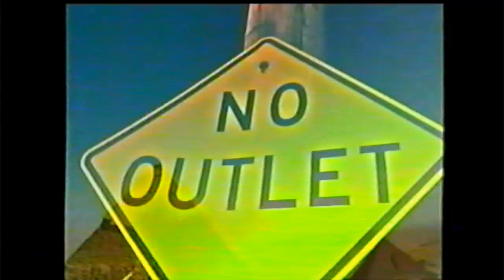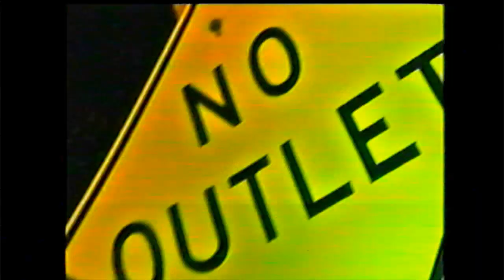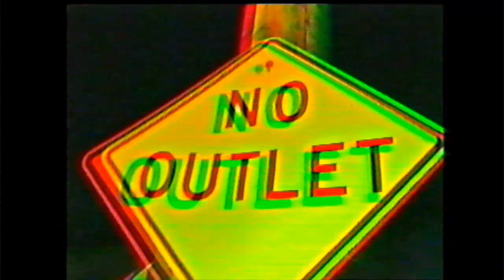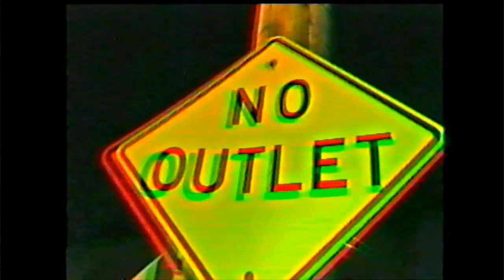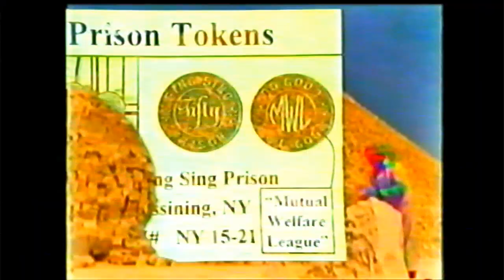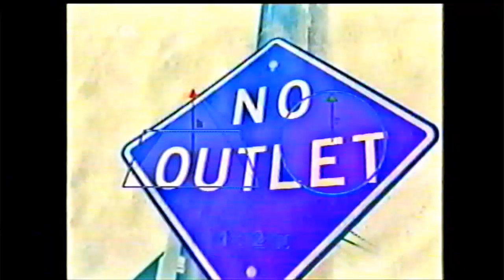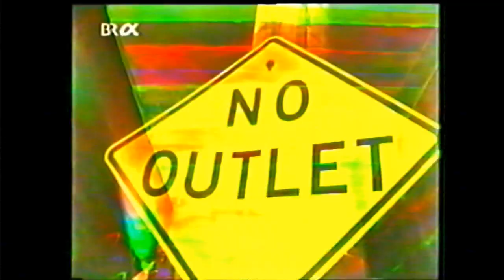ivy rye cult tape